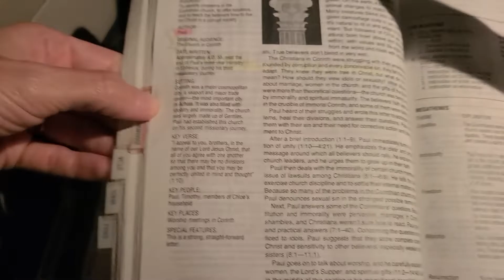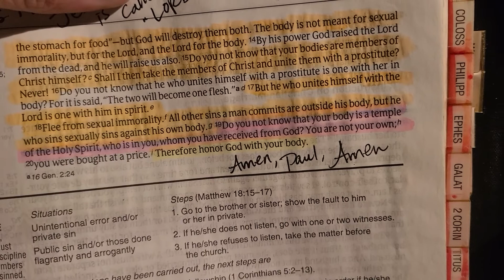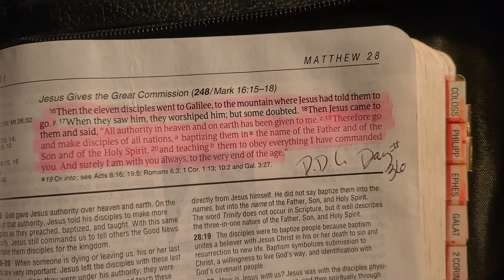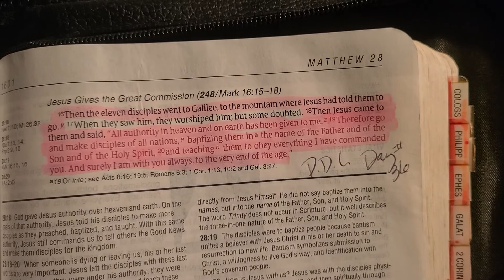NO MORE "W.O.E is S.H.E Reading Videos" ❤️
Same Power - Jeremy Camp